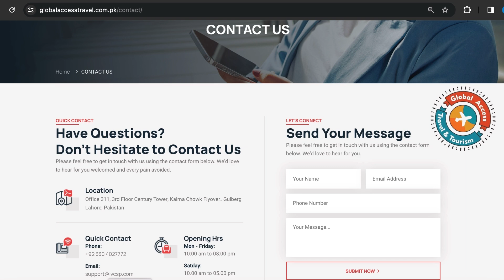France Visa| France Visa for Pakistani | Schengen Visit Visa Updates|Apply now free|English Version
🌟 Embark on Your Dream Journey with Global Access Travel & Tourism ! 🌟
Are you ready to explore the world with ease and style? Look no further! At GATT, we bring you a suite of travel services designed to make your journeys unforgettable.
🛂 Effortless Visa Application Processing: Say goodbye to the hassle of visa applications. Our experts are here to guide you through every step, ensuring a smooth path to your international adventures.
🌍 Tailored International Travel Plans: Dreaming of exotic destinations or bustling cities? Our personalized international travel planning service turns those dreams into reality.
🏞️ Discover the Wonders of World: Uncover the hidden gems of your own backyard with our bespoke domestic travel arrangements.

✈️ Flight Reservations at Your Fingertips: Whether it's a last-minute business trip or a long-awaited vacation, we secure the best flights to suit your needs.

🛡️ Travel with Confidence: Our comprehensive travel and health insurance plans mean you can enjoy peace of mind, wherever your travels take you.

🗺️ Customized Tourism Trip Planning: From thrilling adventures to relaxing getaways, our tourism trip planning service is tailored to your unique interests.

🏨 Hotel Bookings for Every Taste and Budget: Luxury resorts, cozy bed and breakfasts, or budget-friendly hotels - we have it all. Let us find your perfect home away from home.

🌟 Global Access Travel & Tourism Pvt Ltd- Your Gateway to the World! 🌟

Global Access Travel & Tourism – Embark on Your Dream Journey Today! 🌟✈️🌏

Link for Virtual Immigration Fair Canada: Newfoundland
Labrador